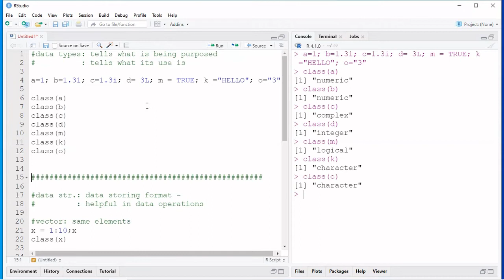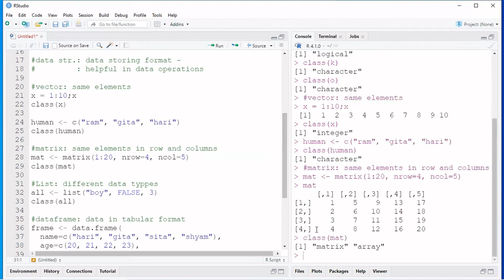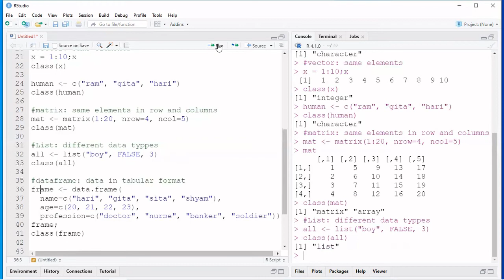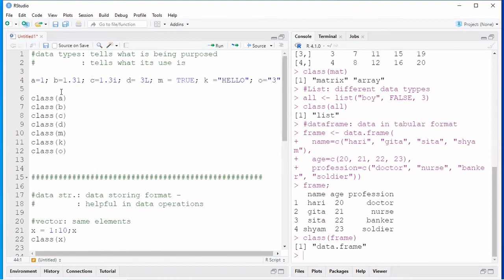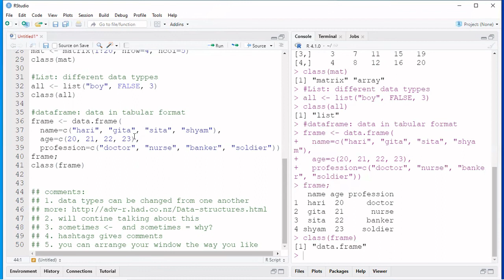R data types and structures - basics (R programming in Nepali)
Short info. on R data types and data structures
डाटाका प्रकार र डाटा संरचना बारेमा थोरै जानकारी

(Any comments are welcomed.)
~ as part of "Learning R programming in Nepali"